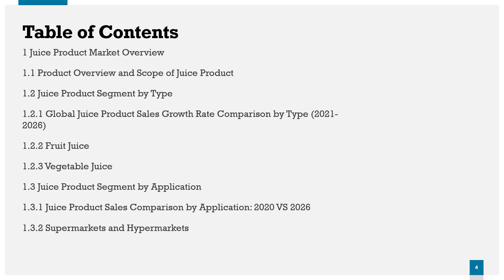Juice Product Market Research Report 2020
Get the Free Pdf format of report click the following

The Juice Product market research report includes specific segments by region (country), by company, by Type and by Application. This study provides information about the sales and revenue during the historic and forecasted period of 2015 to 2026.